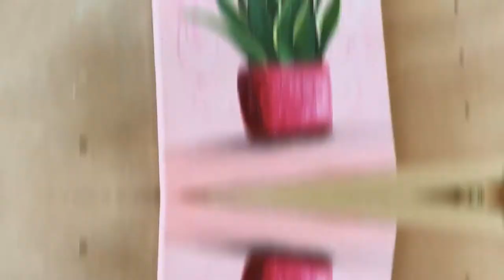How to Paint a Snake Plant in Acrylics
Time-lapse video with easy snake plant painting. It's simple, fun and bright!

1️⃣ Paint Brushes

2️⃣ Table Easel

3️⃣ Acrylic Paint

Our mission here at Art Heals You is to help women who feel lost & fear speaking up for themselves learn how to paint & express their feelings on a canvas so that they can find their voice, gain confidence and heal emotionally, with no painting or artistic experience.
Mental health is important! I believe art is a powerful tool to balance your mental and emotional health/

QUESTION — What are you interested in learning to paint? Post in comments section of this video!

About:
In this video Marisol, the artist behind Art Heals You shows you a time-lapse video on how to paint a snake plant using acrylic paint.